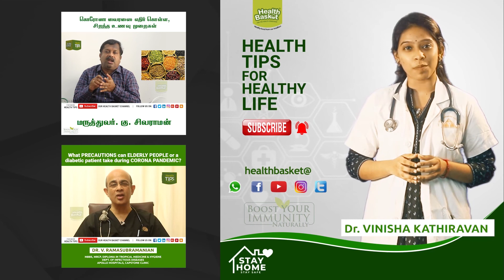How to gain Weight? | Health Care| Ajay Ameer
Watch the entire video to know the tips for gaining weight!

S.V Delivered by
Ajay Ameer
Nutritionist
FOR MORE SUCH VIDEOS FOLLOW US ON